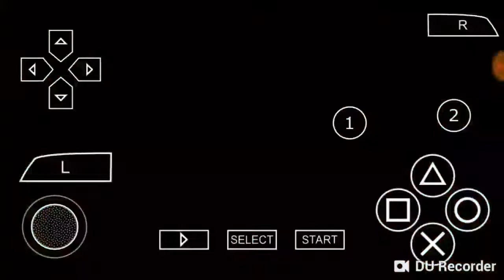NEW DBZ TTT MOD ATTACK BT3 ISO FULL AND MENU DRAGON BALL HEROES AND NEW DRAGON BALL SUPER 2018